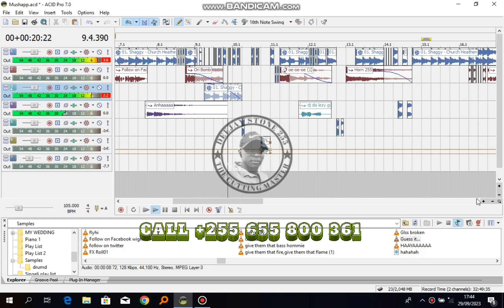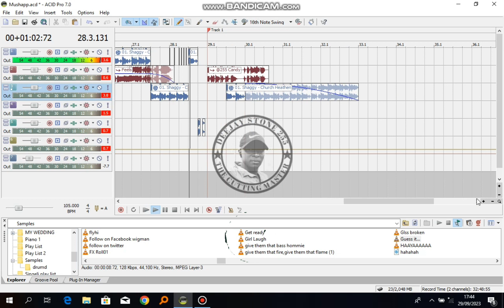2. DJ Stone255 - Church Heathen Mashup | Its Continuing